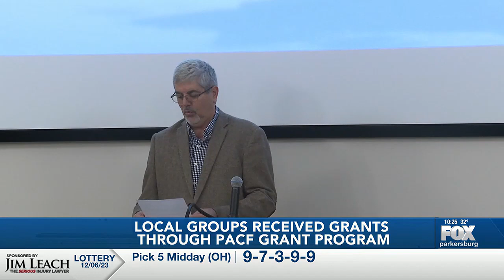Non-profits receive grants from Parkesburg Area Community Foundation